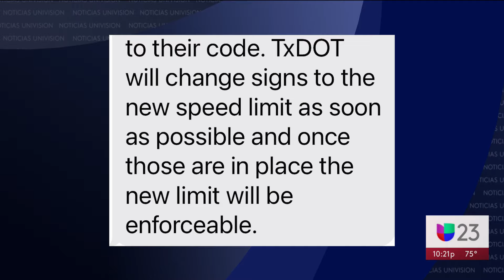Aprueban cambios para reducir el límite de velocidad en la autopista 75 en Dallas: te explicamos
El Concejo de Dallas aprobó una ordenanza sobre cambios en el límite de velocidad en algunos tramos de la autopista 75. Desde la Spring Valley Road, en Richardson, hasta la calle Mockingbird Lane el límite será de 70 millas por horas, mientras que entre Mockingbird Lane y Woodall Rodgers el límite bajará a las 65 millas por hora. Las multas por no cumplir esta norma serán de hasta $200.